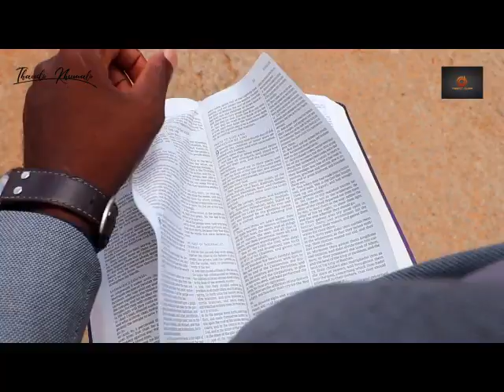Obert Dube - Who's He(Official video)